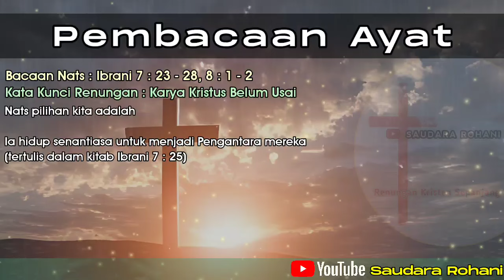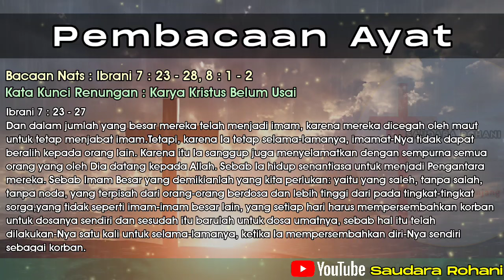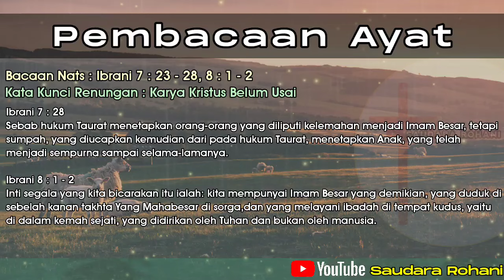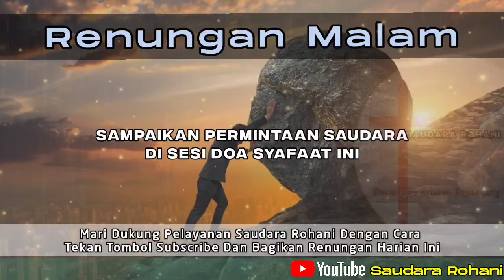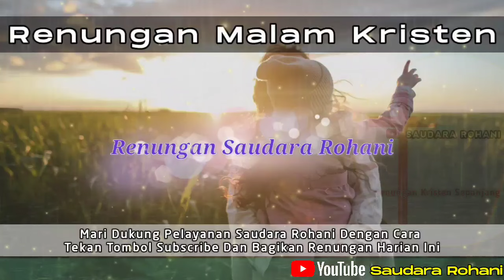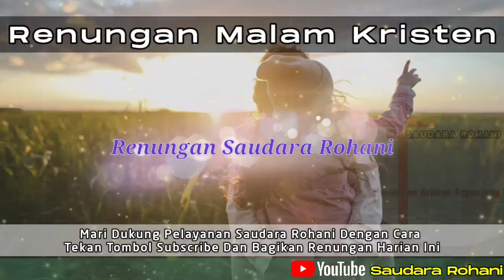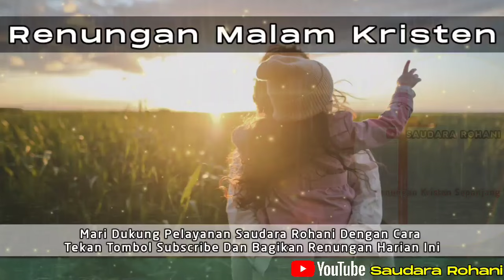Renungan Malam Kristen - Doa Malam - Suara Injil - Pohon Kehidupan Terbaru - Renungan Malam Terbaru